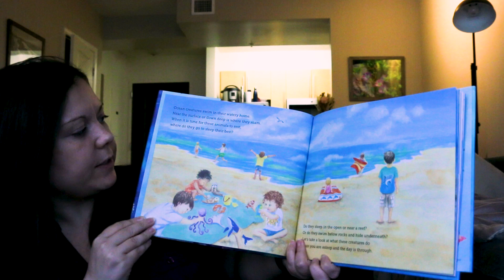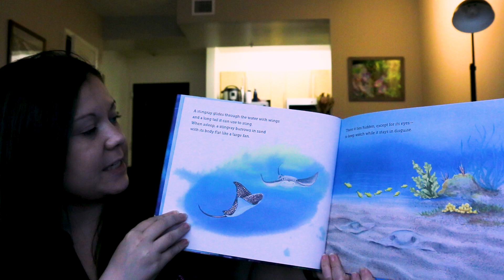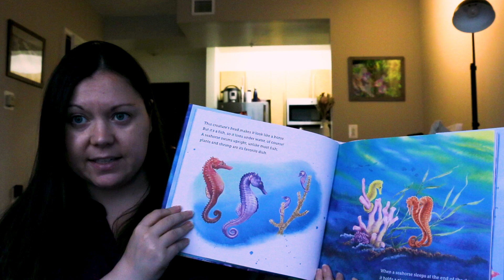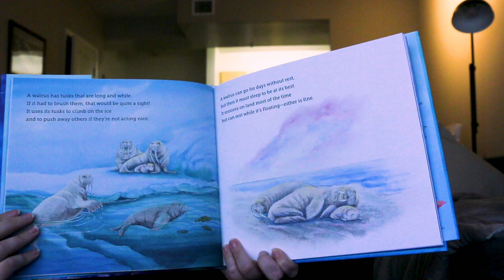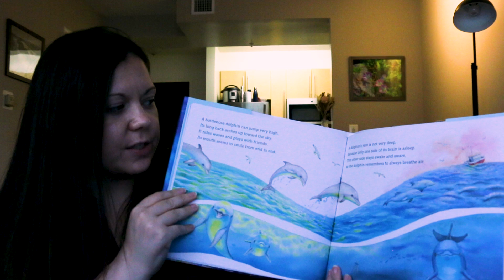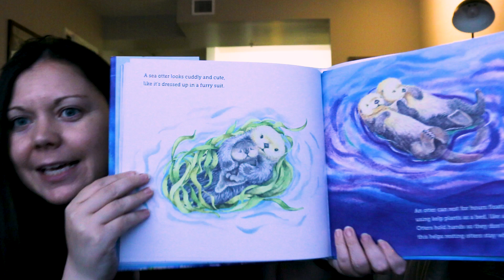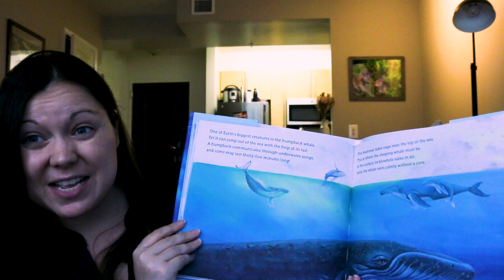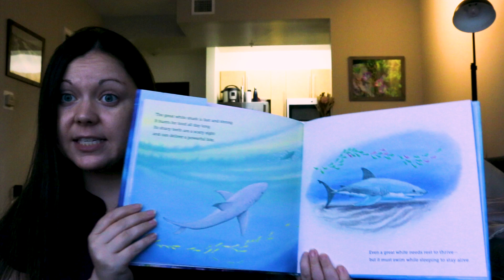Story Time: Where Do Ocean Creatures Sleep At Night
Where Do Ocean Creatures Sleep At Night